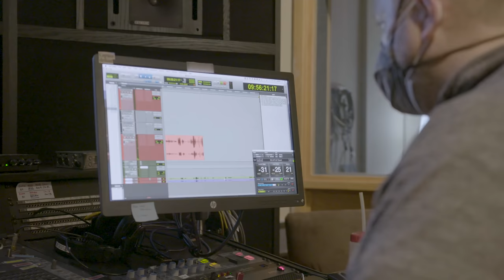Horizon Forbidden West - Official 'Meet the Cast' Behind the Scenes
Meet the Horizon Forbidden West cast behind some of the Horizon Forbidden West characters. Join them as they give insight into playing their respective roles and more, including Aloy (played by Ashly Burch), Sylens (played by Lance Reddick), Kotallo (played by Noshir Dalal), Tilda (played by Carrie-Anne Moss), Varl (played by John MacMillan), and Erend (played by John Hopkins).

The Horizon Forbidden West release date is February 18, 2022 on PlayStation 5 and PlayStation 4.